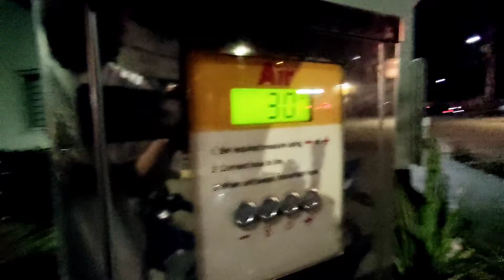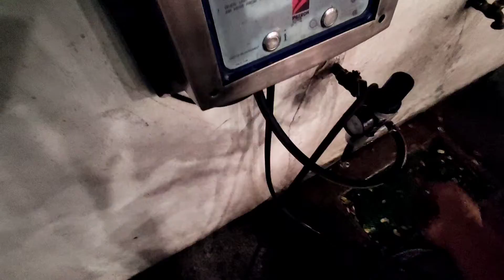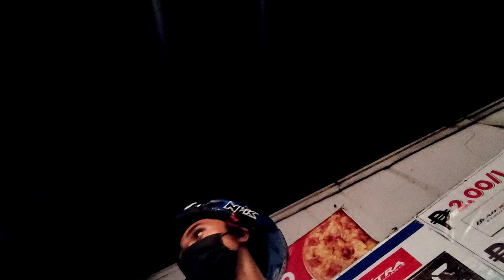Jloe TV - Nerved Termite Sesh | Na Flatan ako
Jloe Komando
Essixgang
Saiz

Jloe Komando
Essix PH